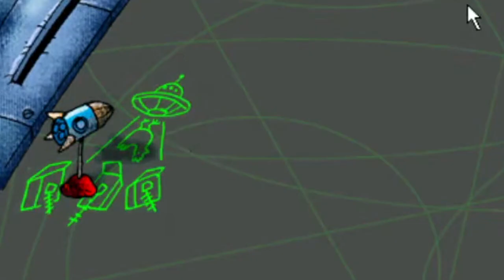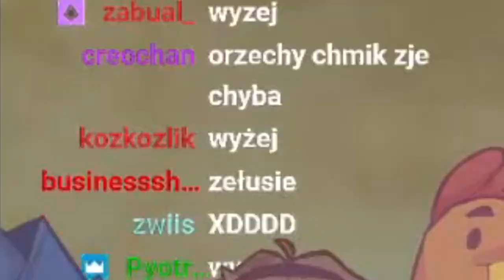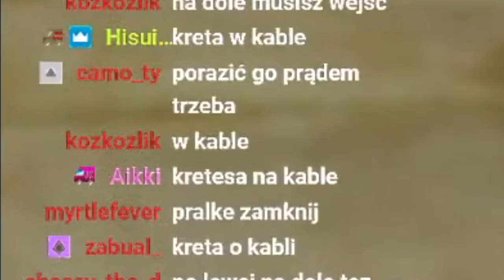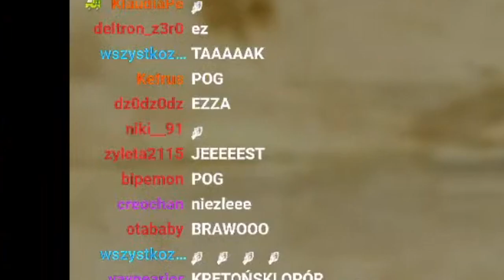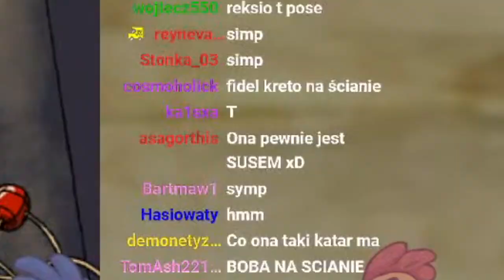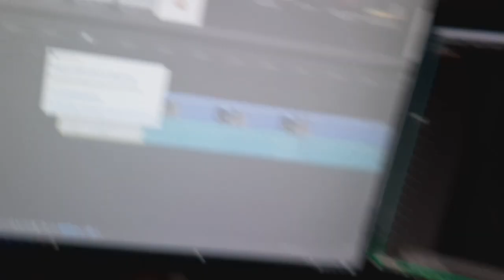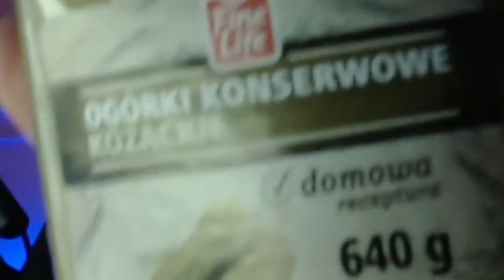Reksio z Kubą #2 - Reksio i UFO - Jacex Dowóz Wideo Shorts